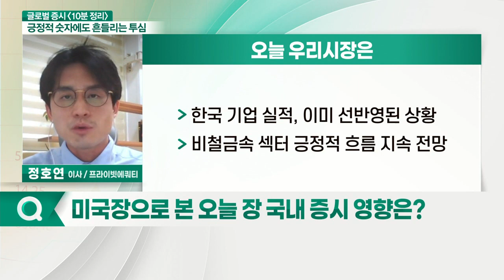미국 증시, FOMC 주목하며 관망... 오늘 국내 증시 영향은?_글로벌 증시 전문가 시각 (20210428)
뉴욕증시 마감 동향
- 미국 증시, FOMC 주목하며 관망
- 4월 美 소비자 신뢰지수 121.7 기록
- 어닝 서프라이즈 효과 이미 주가 선반영
- 금주 애플·페이스북 등 기업 실적 주목
- 미국 자본이득세 인상 관련 우려 완화

# 글로벌 경제 동향
- 테이퍼링 시기, 빠르면 올해 4분기 전망: 내년 1분기 중 양적완화 축소 예상
- 옥수수·소맥·대두 등 농산물 가격 상승 지속
- 구리, 팔라듐 등 신고가: 금속 가격 상승 흐름 지속 전망

# 오늘 우리시장
- 글로벌 증시 매크로 환경 '긍정적': 한국 수출 개선세 가능한 상황
- 한국 기업 실적, 이미 선반영된 상황
- 비철금속 섹터 긍정적 흐름 지속 전망